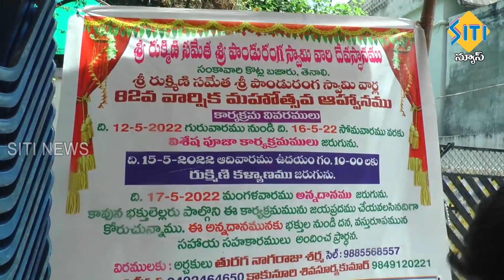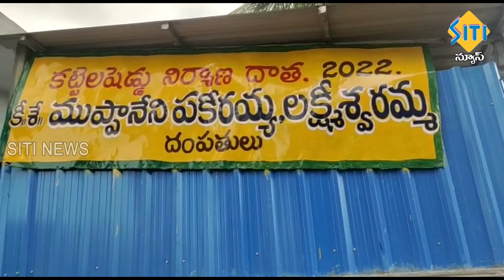TENALI SITI NEWS 12 05 2022 10 PM NEWS PART - 2